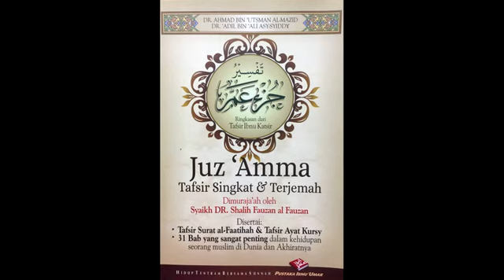Tafsir - Kelas 6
Tafsir Surah al-Ikhlaash oleh Ust. Huzaifah Hadis di ASAS Training Center pada 31 Mac 2017.